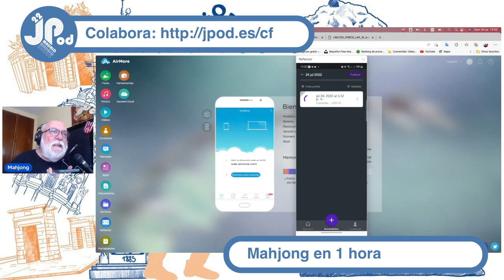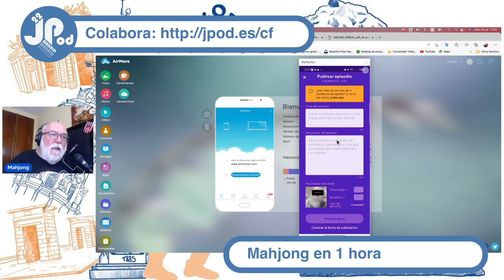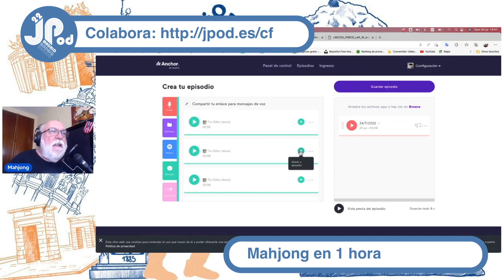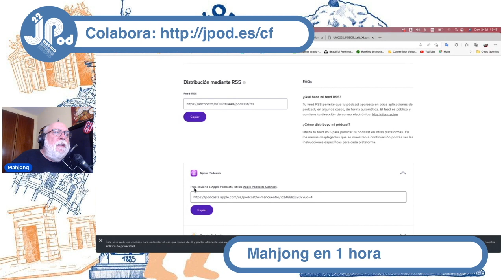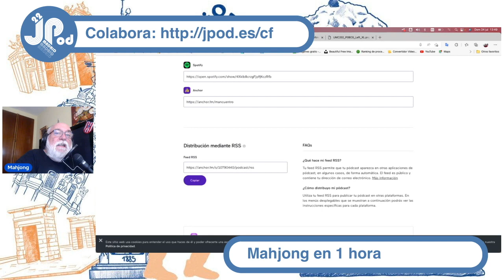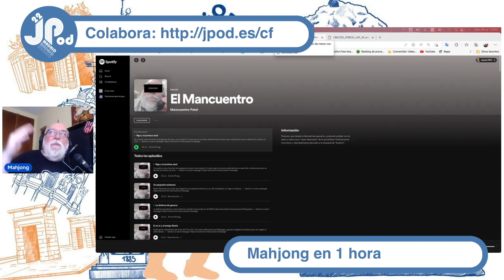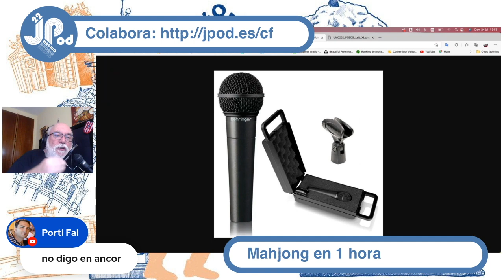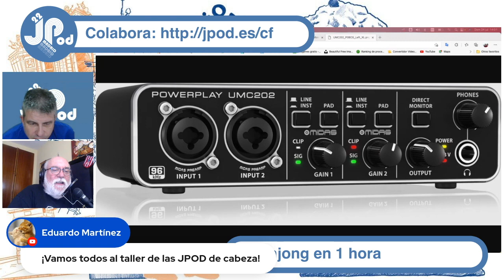Creando un podcast desde cero en 2022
En este capítulo donde colaboro con el maratón para conseguir fondos para las JPOD 2022, os cuento como crear un podcast desde cero en 2022.

Si quieres crear un podcast de un modo sencillo con la máxima visibilidad este vídeo te interesa.